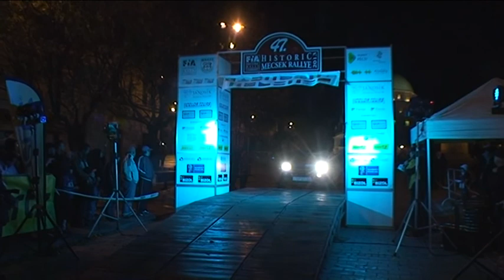47. Mecsek rallye 2013